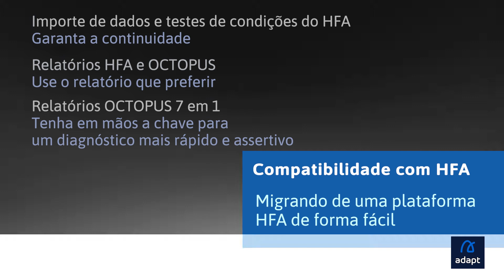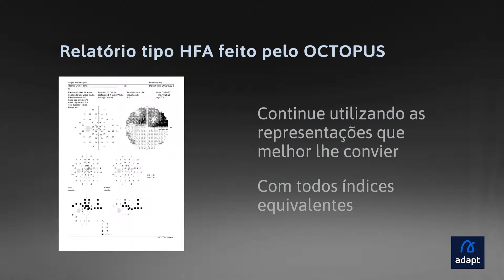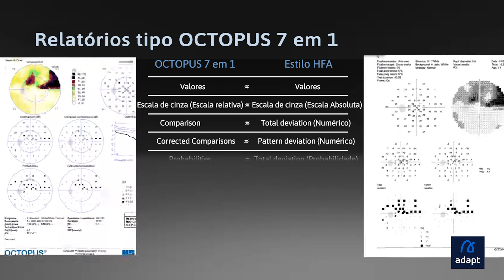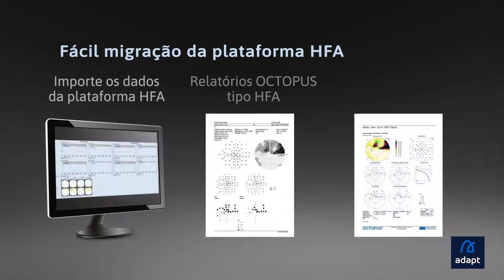Octopus 600 | Compatibilidade com HFA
Migrando de uma plataforma HFA de forma fácil